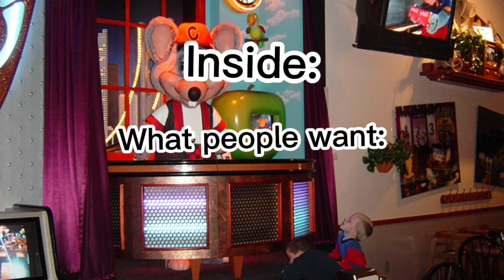Saying goodbye to the 2 stage before March 2022 2.0 remodel | Chuck E Cheese Virginia Beach VA